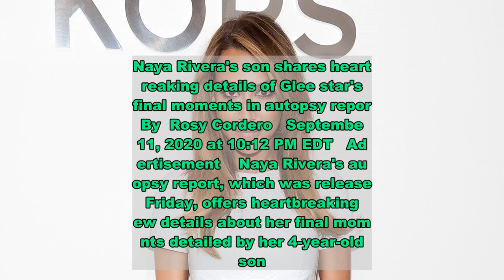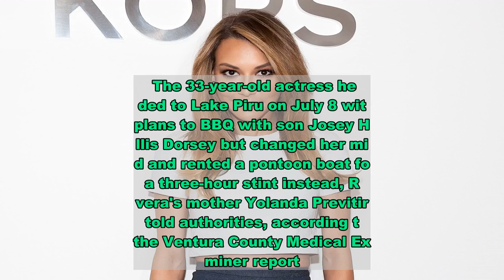Naya Rivera's son shares heartbreaking details of 'Glee' star's final moments in autopsy report